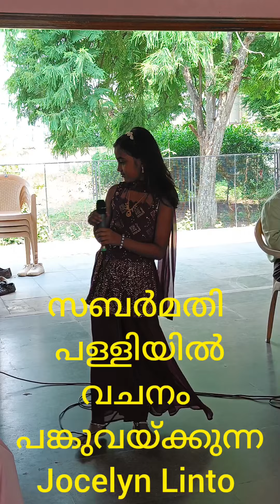PY:263 വചനം പങ്കുവയ്ക്കുന്ന Jocelyn Linto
Sabarmati Church/Gujarat/ Malayalam Explanations/FR PAUL